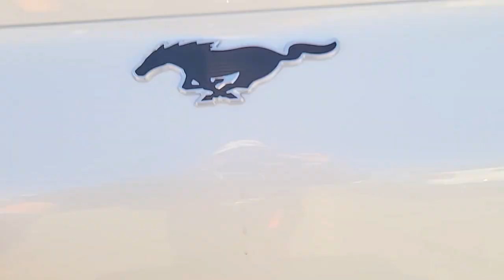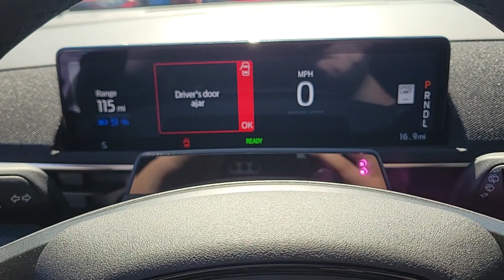New 2024 Ford Mustang_Mach-E Select Las Vegas, Bullhead City, St. George, Havasu, Pahrump, NV 201927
Star White Metallic Tri-Coat New 2024 Ford Mustang_Mach-E Select  available in Las Vegas, Nevada at Friendly Ford. Servicing the Bullhead City, St. George, Havasu, Pahrump, NV area.

Friendly Ford
660 N Decatur Blvd

Star White Metallic Tri-Coat 2024 Ford Mustang Mach-E Select RWD Single-Speed Automatic Electric Motorbrbr110/96 City/Highway MPG
Axle Ratio: 9.791|Wheels: 19 Machined-Face Aluminum|ActiveX Bucket Seats|AM/FM Stereo|SiriusXM Radio w/360L|SYNC 4A w/Enhanced Voice Recognition|Exterior Parking Camera Rear|Auto High-beam Headlights|AM/FM radio: SiriusXM with 360L|Emergency communication system: 911 Assist|Smart device integration: SYNC 4 AppLink/Apple CarPlay/Android Auto|4-Wheel Disc Brakes|6 Speakers|Air Conditioning|Electronic Stability Control|Front Bucket Seats|Front Center Armrest|Navigation System|Spoiler|ABS brakes|Alloy wheels|Automatic temperature control|Brake assist|Bumpers: body-color|Delay-off headlights|Driver door bin|Driver vanity mirror|Dual front impact airbags|Dual front side impact airbags|Four wheel independent suspension|Front anti-roll bar|Front dual zone A/C|Front reading lights|Fully automatic headlights|Garage door transmitter|Heated door mirrors|Illuminated entry|Knee airbag|Low tire pressure warning|Occupant sensing airbag|Outside temperature display|Overhead airbag|Overhead console|Panic alarm|Passenger door bin|Passenger vanity mirror|Power door mirrors|Power driver seat|Power steering|Power windows|Radio data system|Rain sensing wipers|Rear anti-roll bar|Rear seat center armrest|Rear side impact airbag|Rear window defroster|Rear window wiper|Remote keyless entry|Security system|Speed control|Speed-sensing steering|Split folding rear seat|Steering wheel mounted audio controls|Telescoping steering wheel|Tilt steering wheel|Traction control|Trip computer|Turn signal indicator mirrors|Variably intermittent wipers|Auto-dimming Rear-View mirror|Speed-Sensitive Wipers|Compass